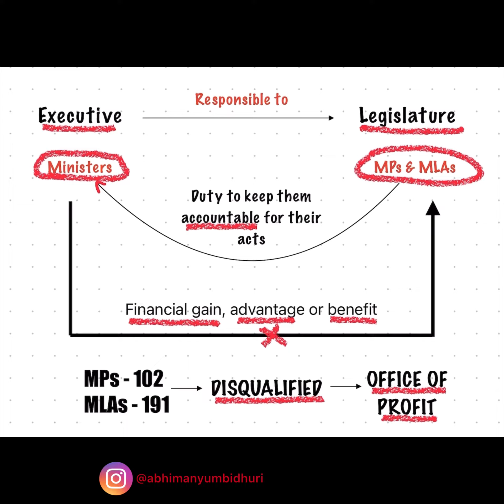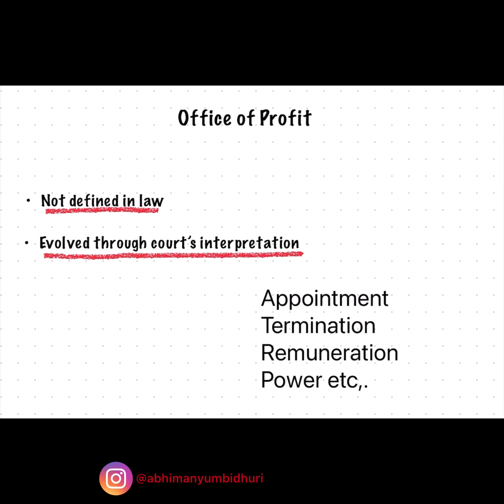Office of Profit